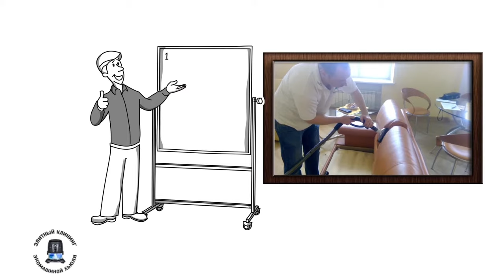Чистка кожаной мебели на дому в Москве. Клининг Eco Hyla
Чистка кожаной мебели на дому в Москве. Химчистка кожаной мебели средствами клининг Eco Hyla. Оперативный выезд на дом по Москве и Московской области. Экосредства не содержат растворителей и абразивов, удаляют любые пятна, не повреждая кожу. аккуратно чистим загрязнения кожи, нубука и замши.

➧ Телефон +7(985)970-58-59